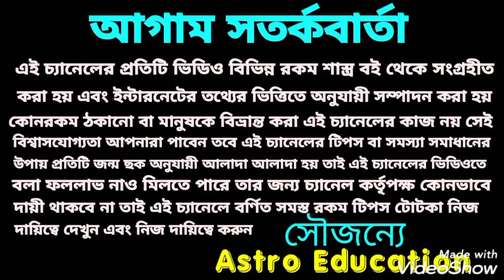মিথুন রাশির মাসিক রাশিফল!